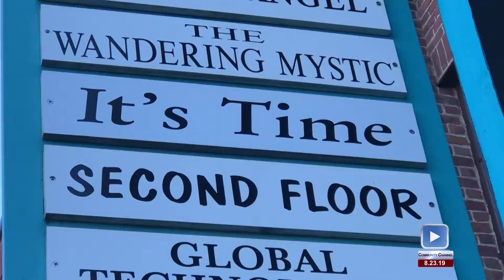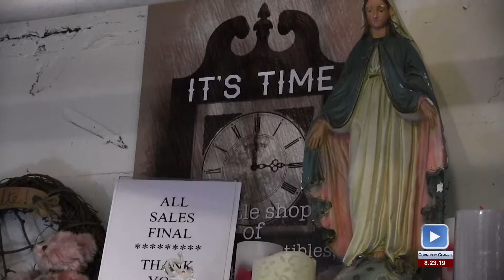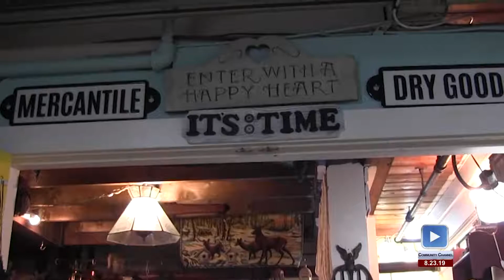NHS TV - Vintage Market Story